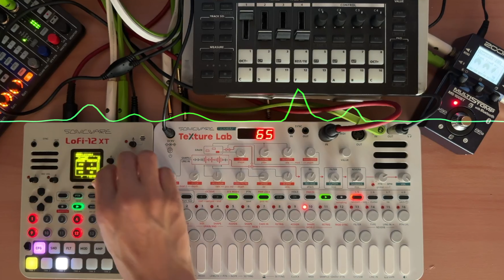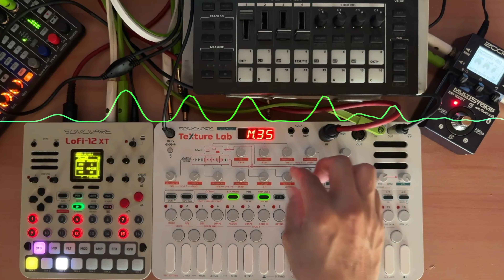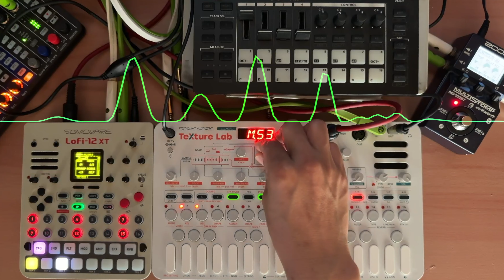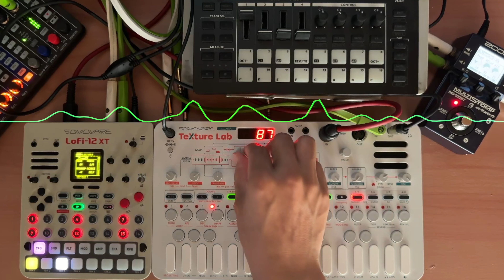#16 LowReso TeXture Piano【LowRezo Acid Crew】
LowRezo Acid Crew
AD 2024 November 12

#16 “LowReso TeXture Piano”

【LowRezo Acid Crew】はSONICWAREのサンプラー&グルーヴボックス “LoFi-12 XT”のデジタイズ、ランダマイズ、アシッタイズの可能性を追求するマシンライブ名義です。
"LowRezo Acid Crew" is the name of a machine live performance that explores the possibilities of digitizing, randomizing, and "acidizing" with SONICWARE's sampler & groovebox “LoFi-12 XT”.

【Equipment / 使用機材】

・ZOOM MS-100BT

［Mixer］＋［Recording Interface］
　ZOOM LiveTrak L6

 ［Edit DAW］
PreSonus STUDIO ONE
SONICWARE “LoFi-12 XT”を中心にマシンライブする名義